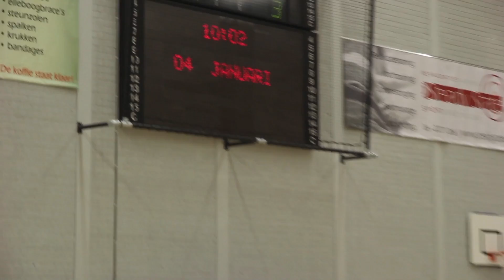Lebo TV: 3e aflevering 06-03-2015 reacties coaches + speler na AORC/Lebo Vastgoed - FCK de Hommel